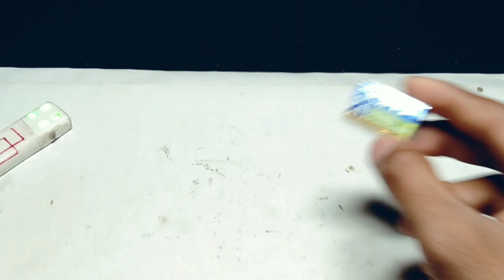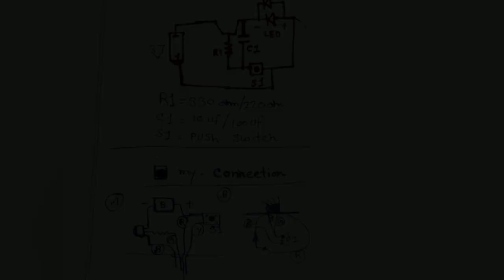How to make Pencil sherpener new tec idea 💡diy pencil sherpener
In this video I have converted pencil  sherpener to flash light,(circuit diagram in the video)
it's easy connection,you can make it

pencil spanner very small led focus pencil sharpener
genuine diy project

song
music 1. ncs

pencil  sherpener video,pencil sharpener  light ,flash light, pencil sharpener  light